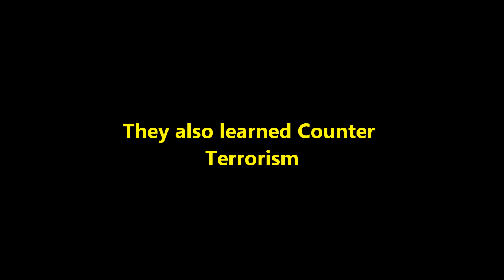(SIPA) Bosnian Special Police Force